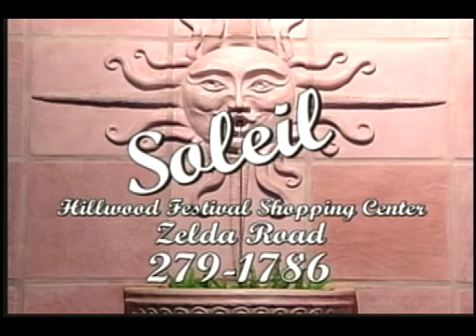Soleil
This is a :30 second commercial that I wrote, shot & edited for a local boutique.